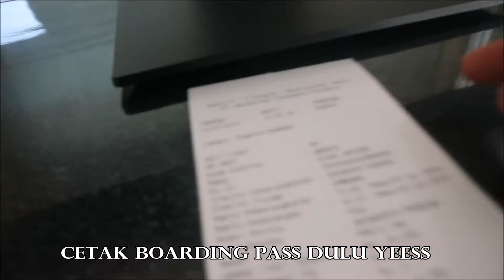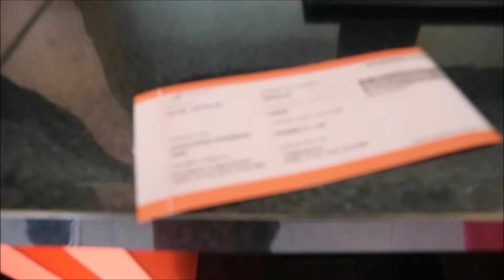Trip Kereta Api - Naik Kereta Premium Murah 20K SAJAAA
Ini adalah Video perjalanan saya dari Surabaya Gubeng menuju Jombang dengan kereta api Jayakarta Premium, tiket kereta api ini sangat murah yaitu harganya hanya 20Ribu saja

Tutorial untuk membeli tiket kereta jayakarta premium dengan harga murah ini terdapat disini ya teman teman